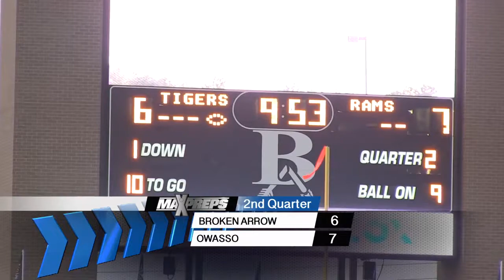Broken Arrow vs Owasso